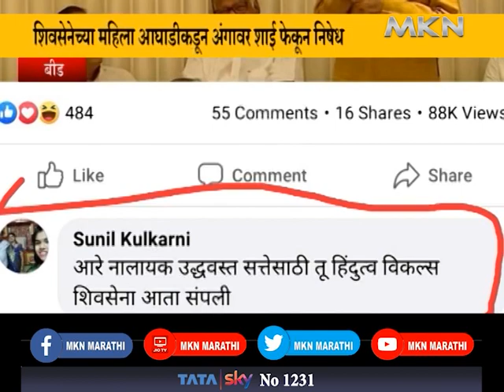बीड च्या मुजोर शासकीय अधिकाऱ्याला पोस्ट भोवली ? ( MKN MARATHI NEWS CHANNEL )